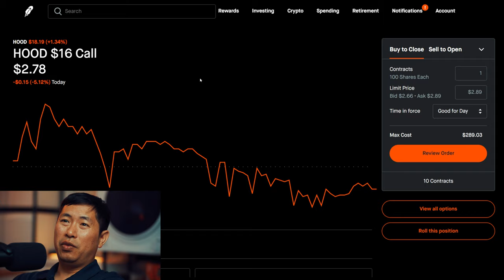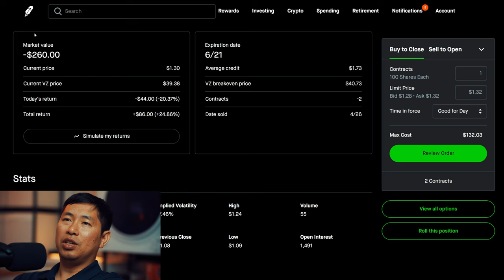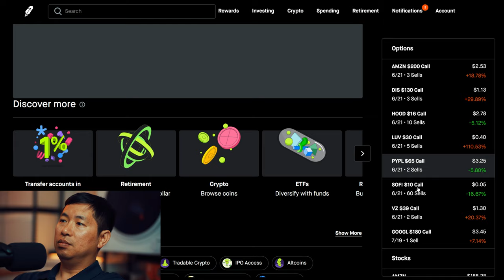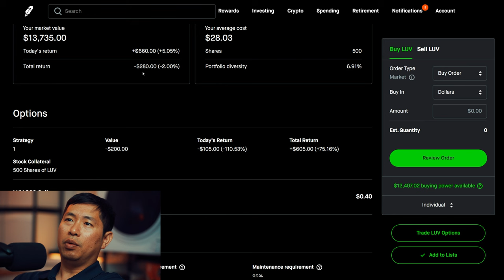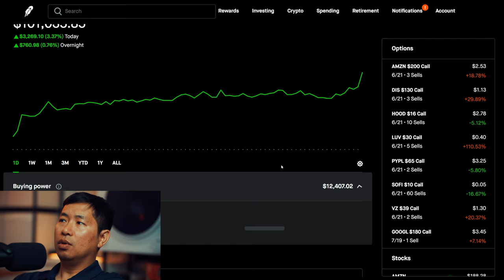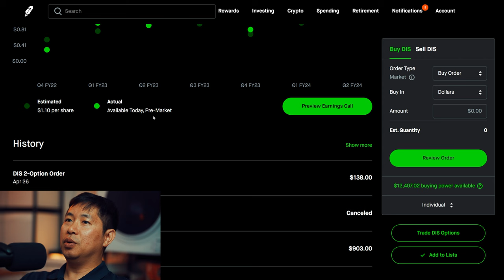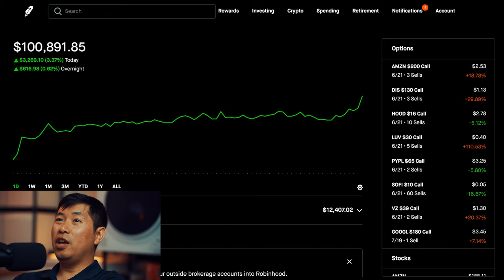$100K Robinhood Portfolio Update 📈 How To Make Money On Robinhood 🚀📈